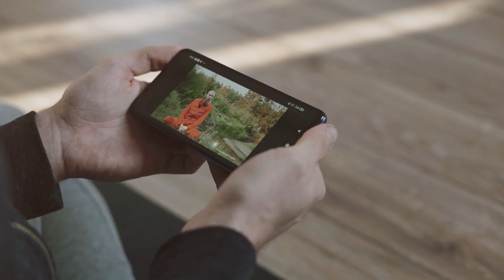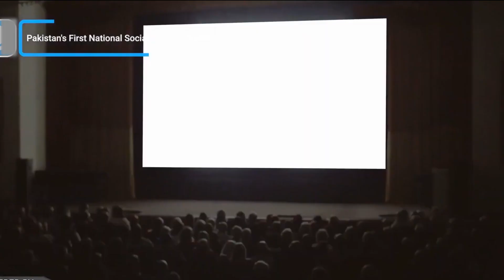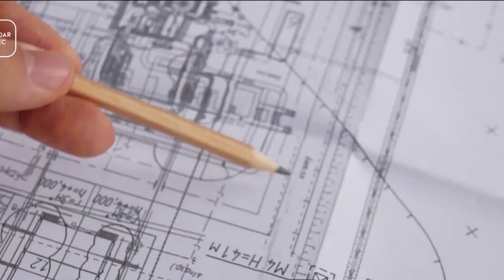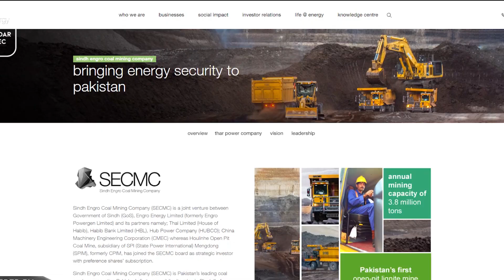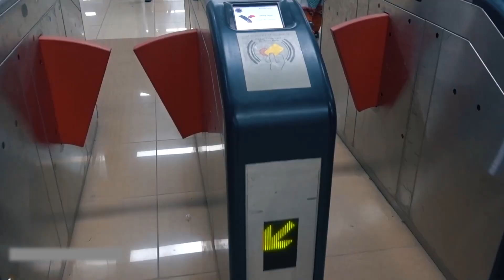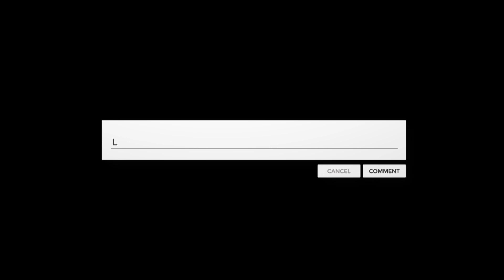Upcoming Mega Projects in Pakistan | CPEC | Knowledge ki Duniya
اسلم و علیکم

In this video, I'm sharing with you all the upcoming mega projects in Pakistan! These projects include the $46 billion China-Pakistan Economic Corridor (CPEC), which is a major economic development project between the two countries.

Pakistan is seeing a lot of change thanks to CPEC, and this video is a great way to learn about all the upcoming projects in Pakistan. From housing projects to transportation projects, this video has it all! Tune in to learn about CPEC, Pakistan's future, and how you can get involved!